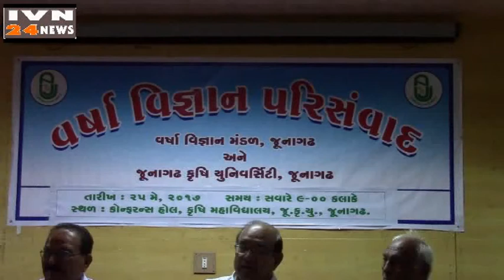वर्षा विज्ञान परिसंवाद कृषि यूनिवर्सिटी जूनागढ़,VARSHA VIGNAN PARISAMVAD JAU JUNAGADH